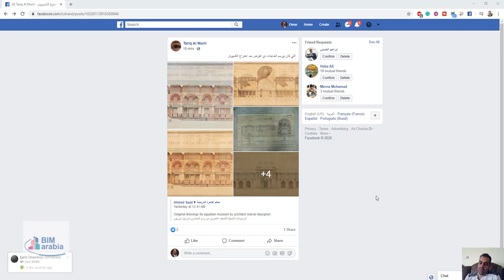الجانب المظلم للبيم و الكاد